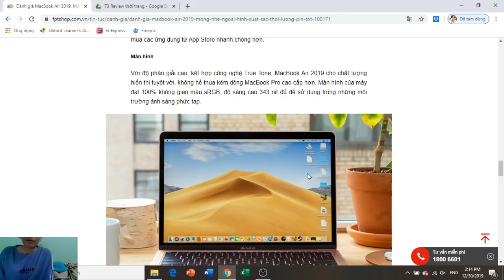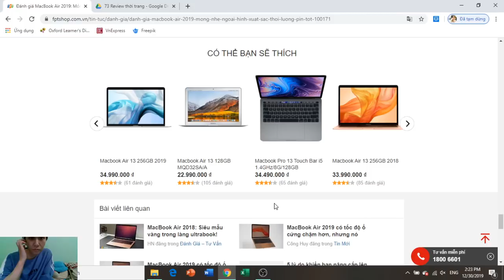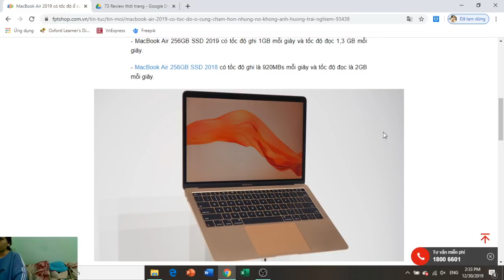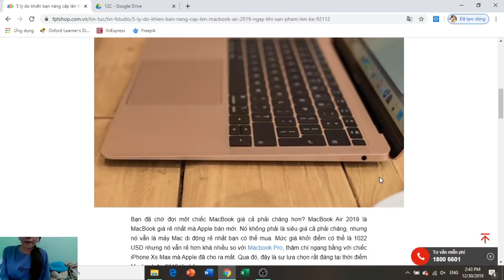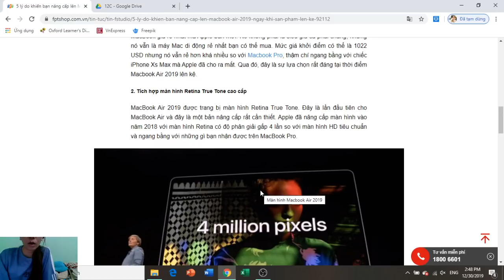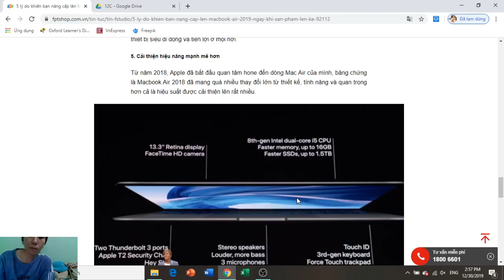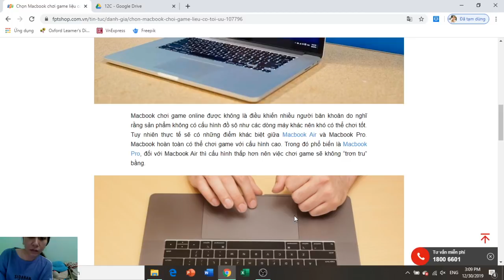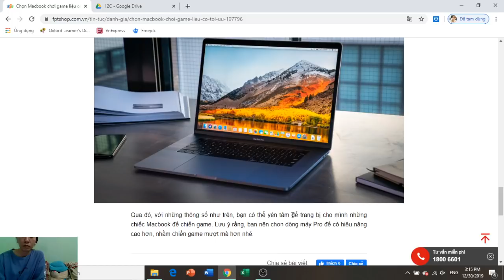lí do bạn nên tậu ngay một con mac air 2019